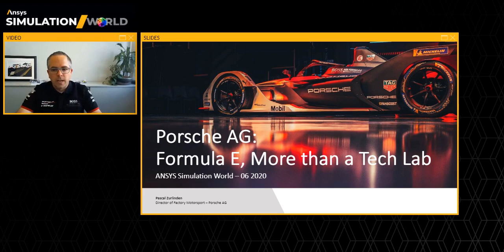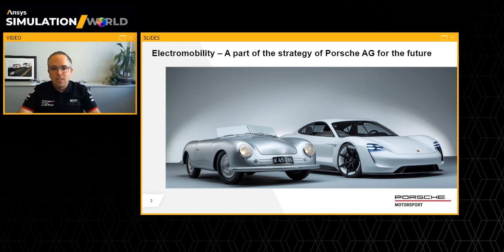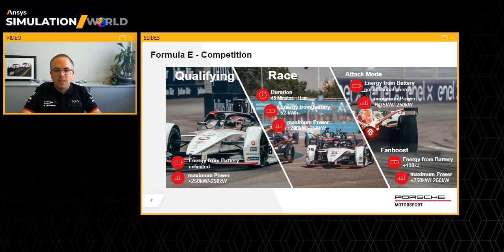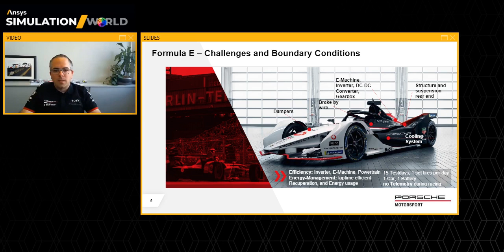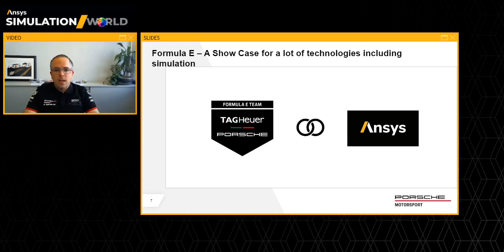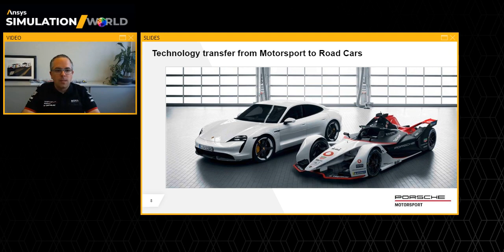Taking the Porsche 99X from the Racetrack to the Tech Lab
Porsche engineers rely on simulation to drive their research and development of the new Porsche 99X electric powertrain. A critical component supporting the 99X’s Formula E racing, the powertrain will be leveraged by Porsche to push engineering boundaries and usher in a new era of commercial e-mobility vehicles. Watch this video to hear from Pascal Zurlinden, director of Factory Motorsport at Porsche AG, on the meaning of Formula E to Porsche and how Porsche is powering the next generation of e-mobility.